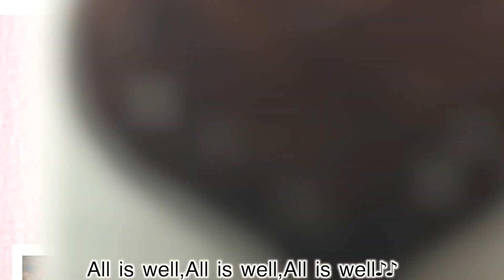【離婚】弁護士が言いたくても言えない裏ワザ④～離婚調停の申し立ての流れ～すすめ方～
〈ご相談について〉
・結婚相談／恋愛相談／離婚相談／人間関係／その他ご相談はこちらからお申し込みください。

〈LINE公式〉
・最新の情報をお伝えするLINE公式はこちらです。
番組内で相談したい方や、執筆記事などの情報も配信します。

☆結婚紹介所/つくしブライダル名誉顧問

経歴
☆大学卒業後、アパレル会社に勤務。

32才の時に最愛の娘・マリアを授かり
2年間専業主婦業を経験・・・後・・・

パートナーの悩みを持つ人の
問題解決のサポートをしたいと
自身の離婚経験から思いついた。

めげず気にせず・・・

1998年に株式会社エンジェルを設立

現在は多くの探偵社の顧問として活動し
｢オフィス山崎世美子｣の代表として
多くの悩める男女に真摯に向き合い
男女問題研究家として
解決のお手伝いを生業としている。

カウンセリング時の
血液型のデーターから
一万件の血液型別言動統計を
独自に分析している。

◆日刊ゲンダイ『コクハク』
山崎世美子のオトナ女子相談室